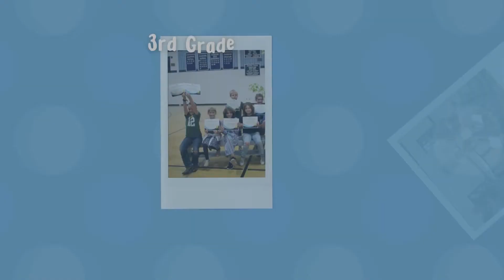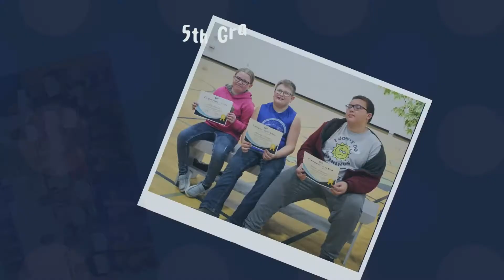Weston Elementary Growth Mindset Assembly | Quarter 4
Weston Elementary students held their final Growth-Mindset Assembly of the school year before leaving the last day of school. Mr. Meyer, classroom teachers, and the special's teachers presented awards to students that had made academic achievements throughout the final quarter.

The virtue focus of the fourth quarter was ✨Compassion in Action✨ Students exemplifying the qualities of compassion were also honored with special awards. Great job on another wonderful year of learning together Weston Nation🤩

A full list of awards and recipients is available on the Weston School website at weston.k12.wi.us/schools/elementary/growth-assembly.cfm